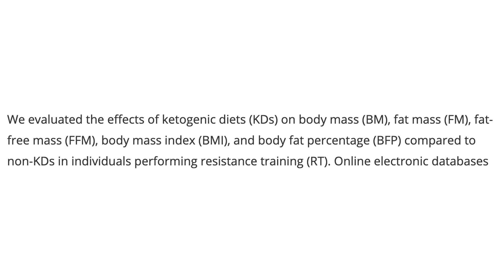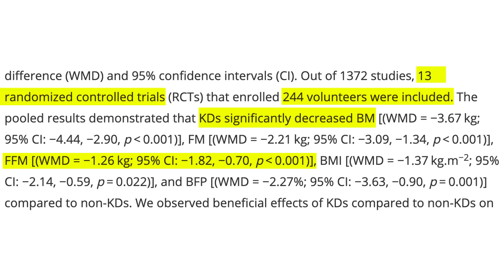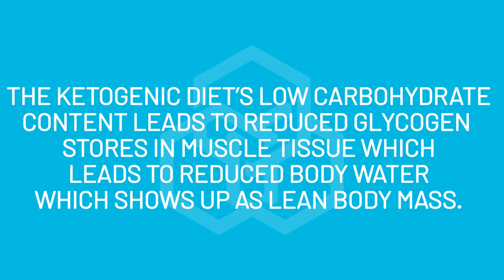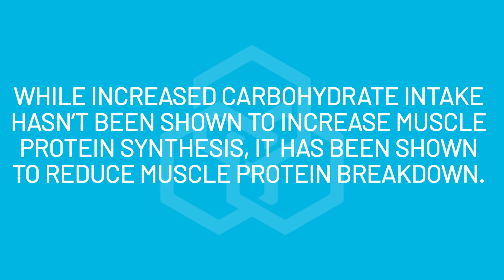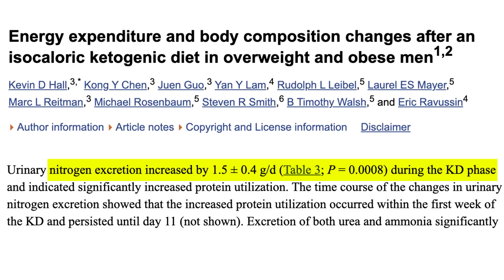Keto Kills Your Gains! New Study! | Educational Video | Biolayne